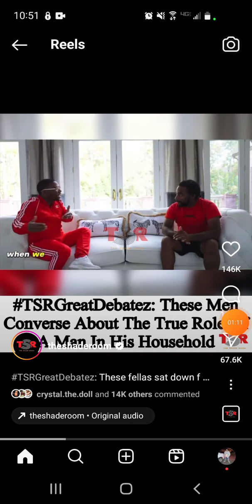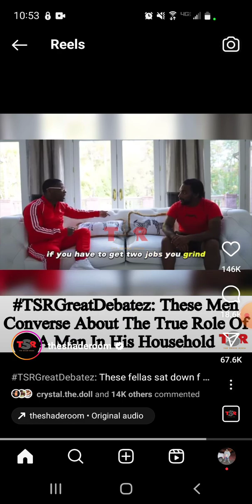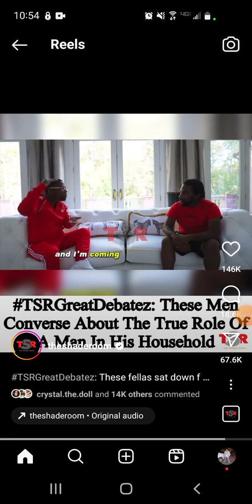OPEN PANEL DISCUSSION SOON 🤦🏻‍♂️🤦🏻‍♂️🤦🏻‍♂️🤦🏻‍♂️